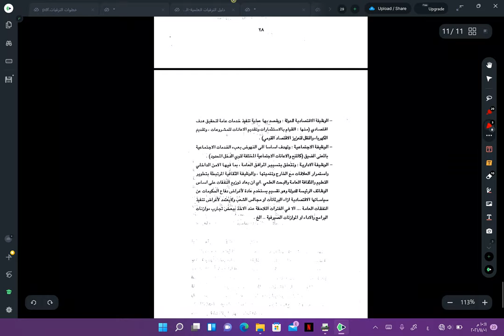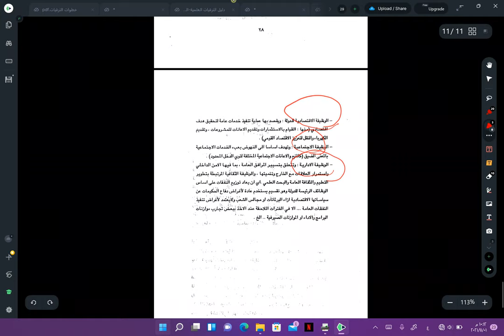محاضرة صور النفقات العامة..ا.م.د.ايناس محمد رشيد